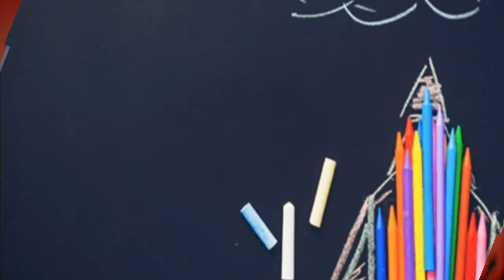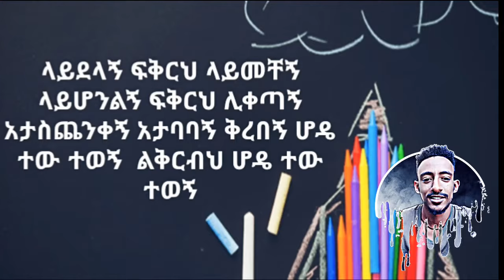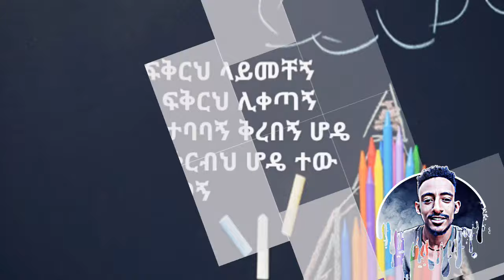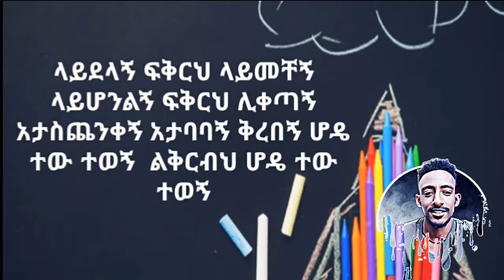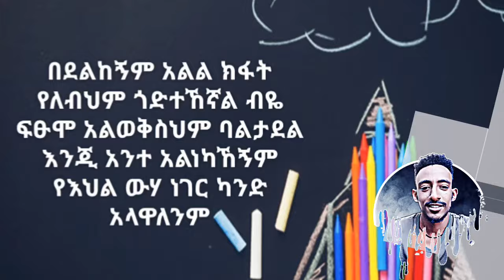hibist tiruneh-fikrh laymechegni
Welcome to the bekky media channel,for music,music lyrics,technology news,astrology & funny videos. more and more.